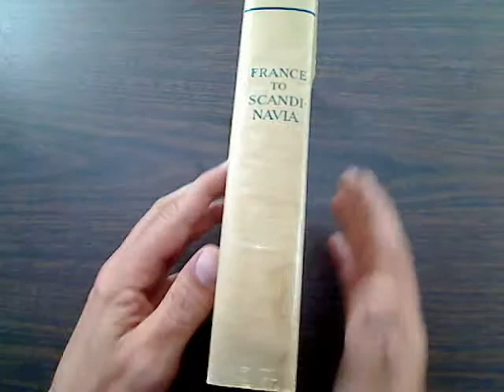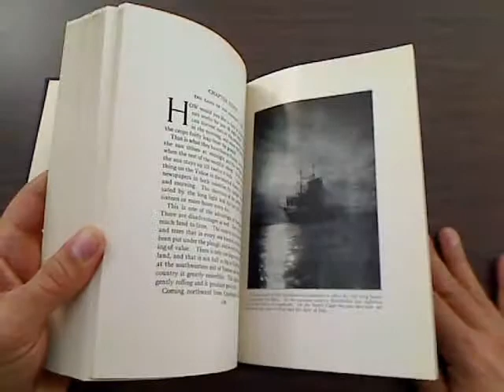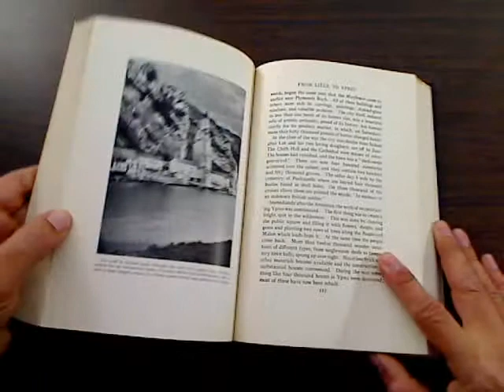France To Scandinavia, Frank G. Carpenter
France To Scandinavia

By Frank G. Carpenter

Contents

Just a word before we start
A modern columbus
Our mortgage on France
Through normandy by motor car
How France was made new
Bringing back the coal mines
American footsteps on French battle­fields
Paris at work
Shops large and small
How Paris keeps house
The servant problem in France
Restaurants and cafes—the Halles
A ghost that frightens the French
Increasing the baby crop
Among the farmers
The city of silk
No sluggards need apply
Automobiling through France
From Liege to Ypres
Snapshots in Flanders
A visit to the coal pits
Antwerp and Brussels
Holland from an airplane
Through the canals to Rotterdam
Where the "Mayflower" pilgrims prayed
The queen and her realm
Around about the Zuider Zee
Diamond cutting in Amsterdam
A sane nation in the madhouse of Europe
Copenhagen, the gate to the Baltic
Where the farmer is king
How they do it in Denmark
The helpful hen and the cooper­ative cow
The Alaska of Europe
In Christiania
The land of the midnight farm
Norwegian woods and waters
An island city of the north
Industrial Sweden

Illustrations

The Sport of Sports
Paris from the air
A giant anchor
Huge stacks
Modern mermaids at sea
In the port of Havre
Docks for private yachts
Along the waterways
The tandem hitch
The Eiffel Tower
Saving the scraps
Gathering the crop
Good roads in France
Trees that are nursed
What war did to France
The point of the German spear head
A roadside crop
In the red zone
A hard-working couple
Coal mines at Lens
Restoring the trees
Stones that are sawed
Where Joyce Kilmer lies
Quentin Roosevelt's grave
The banks of the Marne
The bread seller
French flivvers
The Paris street merchant
The Rue de la Paix
The rag picker
In the shop windows
The Warsaw airplane express
A time-table of the air
Where the vegetables are kept
At the great market
The grandfather of the taxi-drivers
French cooks
The Opera House
The poplars of France
A pair of highwaymen
Fresh flowers for Paris tables
Making oil of lavender
A sidewalk cafe
A place for gossip and food
A great cask of champagne
A young boy of France
On the playground
French mother and child
France's imported labourers
A French novelty—Twins
The French cow
Vegetables under glass
A flock of sheep
A French farm
An American gift to French boys
On the Heights of Fouvriers
Gathering tuberoses for perfumes
A factory girl of the ribbon metropolis
Old-time methods of harvesting
A woman bootblack
Dogs at work
A Belgian family
In the flax fields
Bringing in the crop
Belgian elephants
Grain stacks like huts
A riverside laundry
Pinnacle Rock
"Long Max"
A farm house and windmill
A Belgian home
Canal at Ghent
The flower girl
Pyramids in the coal fields
The great cathedral
The waterfront at Antwerp
On the promenade
In the Botanical Gardens
Making pillow lace
Along the embankment
Fishermen's homes
The canal
The Dutch cleanser
A miniature Dutchman
Where the Pilgrims prayed
The fishing fleet
Parading for her queen's country
At The Hague
Two Dutch beauties
Fishermen of Zuider Zee
Children of Marken
The clock on the weighing house
Queen Wilhelmina "The Good"
The cheese market
Where the land lies below the water
Crossing the street in a ferry
A King's sentry
A street in Copenhagen
Ships at Copenhagen
Fisherwoman
Road through a village
On a Danish farm
Where the owners live
The agricultural college
School and "teacherage"
Danish girls
Good luck for some Dane
A cooperative creamery
The egg packers
A countryside transformed
Descended from the Vikings
How the girls work
Boys of Christiania
In a fiord
The ski jumper
Norse church
Land of the Midnight Sun
A harvest maid
Energy going to waste
Preparing to make cheese
In the City of Bridges
Where royalty lives
In native costume
Forests of Sweden
The world's farthest north railroad
An ancient town house
Among the Lapps
Falls of Trollhattan

Maps

France, Belgium, and Holland
The Scandinavian Peninsulas